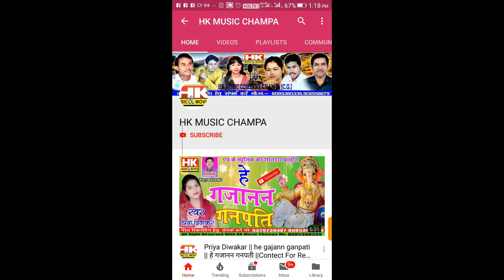Nav Durga Nav Roop Ma Dai || Dinesh Mahant || New Chhattisgarhi Devi Jash Geet 2021 ||HKMusic Champa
Hamare Channel Ka Geet Aapko Kaisa Laga Coments Me Jarur Batayen Aur Suggest Jarur Karen Thanks Doston !!!

sᴏɴɢ -Nav Durga Nav Roop Ma Dai
ᴍᴀʟᴇ sɪɴɢᴇʀ -Dinesh Mahant
ғɪᴍᴀʟᴇ sɪɴɢᴇʀ -
ʟʏʀɪᴄs -Dinesh Mahant
ᴍᴜsɪᴄ -Santosh Kureey
ᴅɪʀᴇᴄᴛᴏʀ - Manharan Diwakar
ʟᴀɴɢᴜᴀɢᴇs - Chhattisgarhi

ʟɪᴋᴇ, sᴜʙsᴄʀɪʙᴇ ᴀɴᴅ sʜare ᴍʏ ᴄʜᴀɴɴᴇʟ

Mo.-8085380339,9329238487